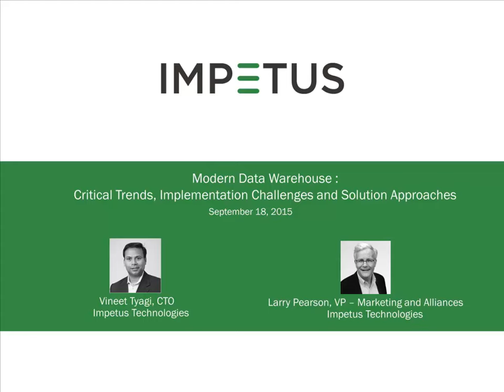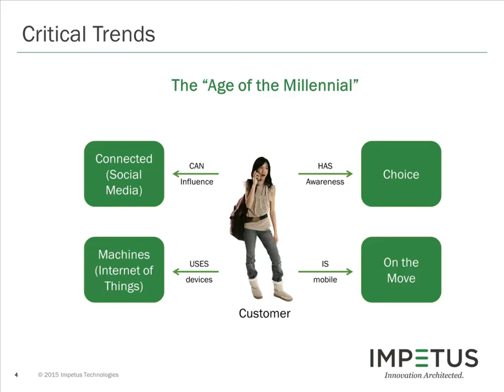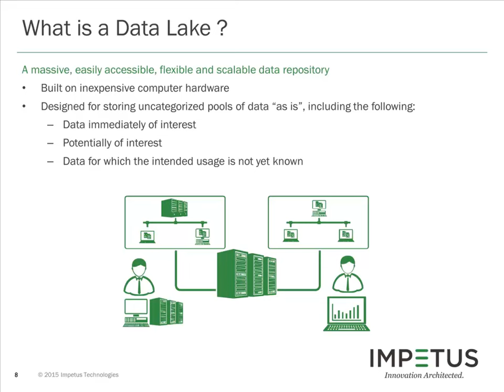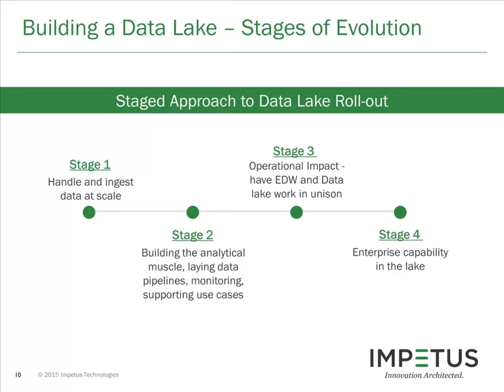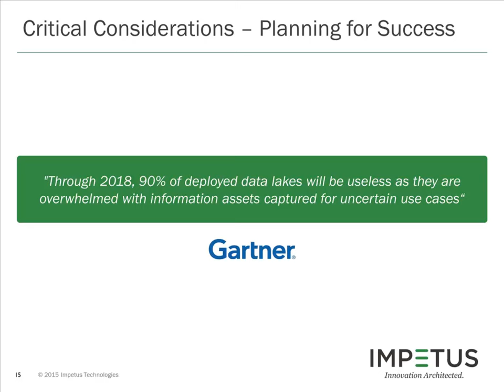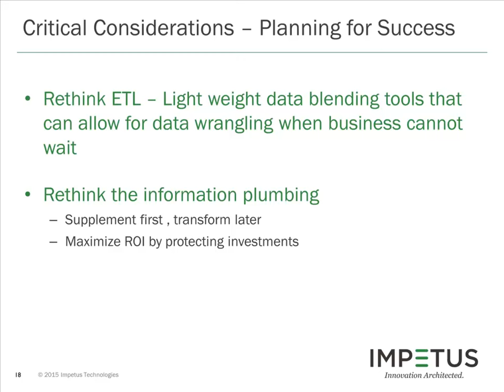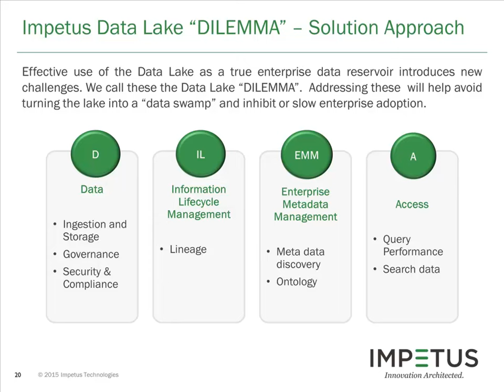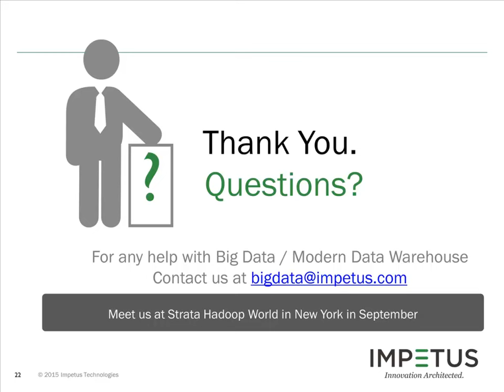The Data WareHouse Modernization Series - Impetus Webinar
From establishing a single source of truth to the modern needs of big data, analytics, real-time streaming and cost optimization, there is a massive enterprise data warehouse transformation taking place today. While strategies may vary, all enterprises are looking for ways to exploit the opportunities presented by “big data…fast data…new data…and true data.”

In this free 5 part thought leadership webinar series, experts from Impetus Technologies will help provide answers to the following questions:

How do I implement a logical path for an end to end solution for Data Warehouse Modernization leveraging Big Data?
How do I balance the use of open source and proprietary technology in a complementary way?
What are some of the keys to protect investment and maximize ROI in “the new age of data?
We invite you to join us at the following events:

Series Launch: Critical Trends, Implementation challenges and Solution Approaches September 18th , Friday, 10 am PT
Top 5 ways to Access Big Data September 25th, Friday, 10 am PT
Data Democratization - Unlocking the True Potential of the Data Lake October 9th, Friday, 10 am PT
Approaches to Self-service BI on Hadoop October 23th, Friday, 10 am PT
Maximize your ROI from Big Data: Skills, Infrastructure, Tools and Practices November 6 th, Friday, 10 am PT